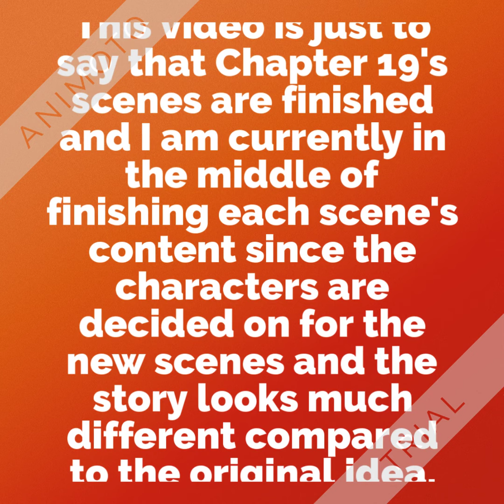A Brief Update on Chapter 19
Here's a brief update on Chapter 19.